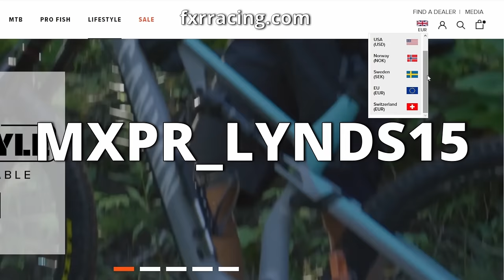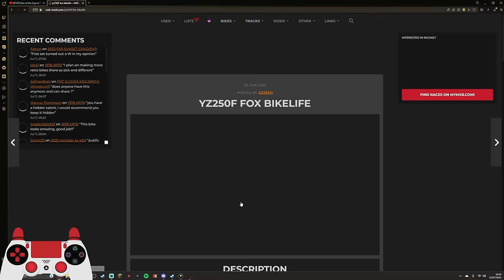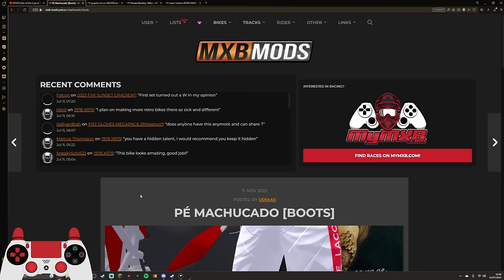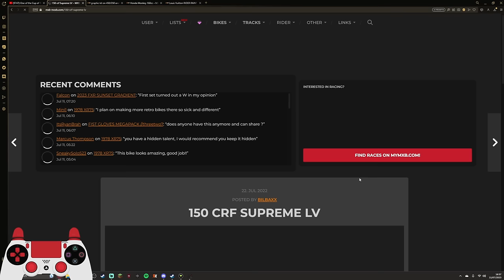We Joined an MX Bikes RIDE OUT and Actually Had FUN!